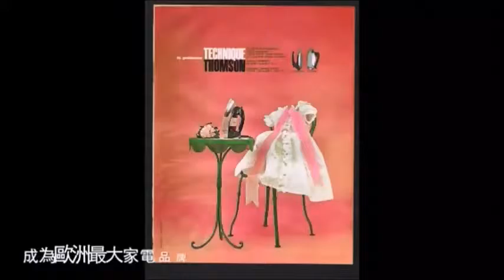法國THOMSON形象廣告 _2